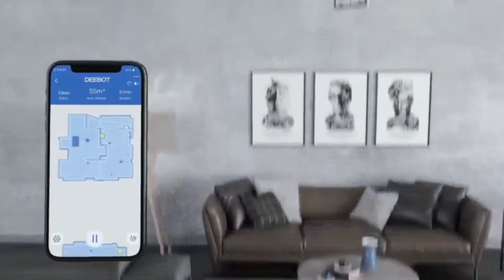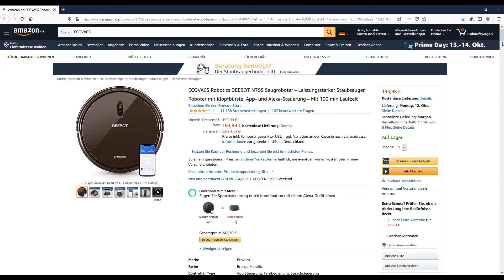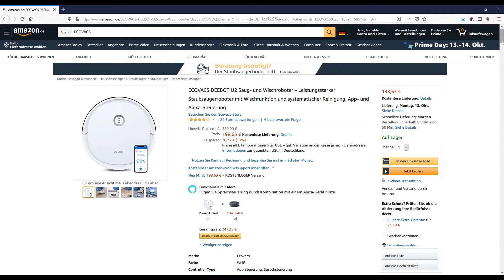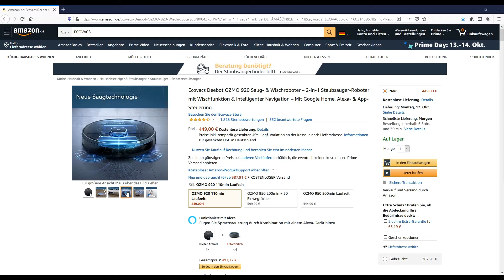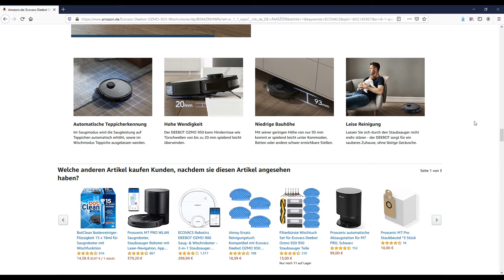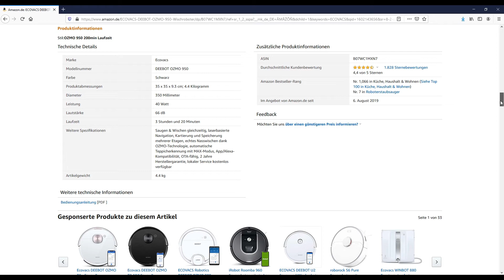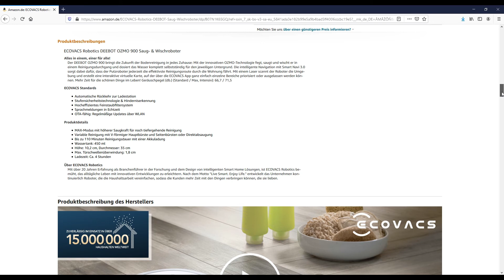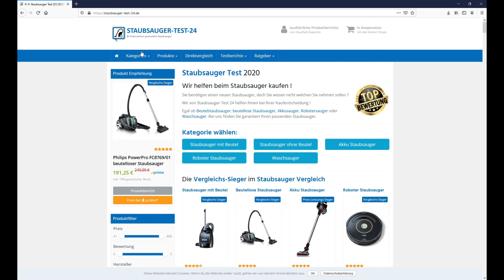Die besten ECOVACS Saugroboter (TOP 5) 2024 🥇 Testsieger im Vergleich (Saug- & Wischroboter)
🔥 Platz 1 (ECOVACS DEEBOT OZMO 900) ᐅᐅ
🔥 Platz 2 (ECOVACS DEEBOT OZMO 950) ᐅᐅ
🔥 Platz 3 (ECOVACS DEEBOT OZMO 920) ᐅᐅ
🔥 Platz 4 (ECOVACS DEEBOT U2) ᐅᐅ
🔥 Platz 5 (ECOVACS DEEBOT N79S) ᐅᐅ

Top 5 ECOVACS Saugroboter / Roboterstaubsauger

Hallo Zusammen,

in diesem Video wollen wir von euch mal die beliebtesten Ecovacs Deebot Roboterstaubsauger vorstellen, welche unserer Meinung nach aktuell auf dem Markt die besten Saugroboter sind. Dazu haben wir uns wieder viele Tests angeschaut, in welchen die einzelnen Saugroboter mit einander verglichen wurden. Daraus haben wir dann diesen kurzen und aussagekräftigen Vergleich erstellt.

Mit dabei in diesem Vergleich der besten und beliebtesten Ecovacs Deebot Roboterstaubsauger sind verschiedene Modelle normaler Robotersauger aber auch Modelle welche sowohl als Saug- und Wischroboter arbeiten. Besonders diese Staubsaugerroboter mit Wischfunktion erfreuen sich immer mehr an einer größeren Beliebtheit, da diese einen weiteren Arbeitsgang einsparen und für ein noch besseres Ergebnis sorgen. Denn mit Hilfe von einem Saug- und Wischroboter von Ecovacs Deebot müssen Sie so gut wie gar nichts mehr machen, um den Boden sauber zu halten.

Doch was macht die Ecovacs Deebot Roboter Staubsauger so besonders?

Die Marke Deebot ist eine Robotersauger-Reihe, welche der Hersteller Ecovacs ins Leben gerufen hat. Die Ecovacs Deebot Roboterstaubsauger vereinen dabei das gesamte Wissen aus einer sehr langen Firmengeschichte. Zudem sind die Ecovacs Deebot Roboter Staubsauger auch preislich sehr gut und sind meist mit modernster Technik ausgestattet. All dies machen die Saugroboter von Ecovacs Deebot sehr beliebt. Weshalb diese sich auch sehr gut unter den Saugrobotern verkaufen.

Und da es aktuell auf dem Markt schon sehr viele Ecovacs Deebot Roboterstaubsauger gibt, haben wir uns die Mühe gemacht, euch die besten Ecovacs Deebot Roboter Staubsauger aufzulisten. Diese Staubsaugerroboter von Ecovacs Deebot in unserem Vergleich sind auch oft Testsieger und werden in so manchem Test im Internet sehr gelobt.

Mit in diesem Vergleich sind dabei folgende Modelle:

ECOVACS Robotics DEEBOT OZMO 900 Saug- & Wischroboter
ECOVACS DEEBOT OZMO 950
Ecovacs Deebot OZMO 920 Saug- & Wischroboter
ECOVACS DEEBOT U2 Saug- und Wischroboter
ECOVACS Robotics DEEBOT N79S Saugroboter

Viele dieser Saug- & Wischroboter besitzen eine sehr gute Navigation und können auch meist mit einer eigenen Smartphone App bedient werden. Zudem punkte diese mit einem sehr guten Preis-Leistungs-Verhältnis und eigenen sich ideal für den Haushalt.

Mehr dazu gibt es aber nun jetzt im Video zu den besten 5 (TOP 5) Ecovacs Deebot Roboterstaubsauger im direkten Vergleich.

* Afilliate-Links